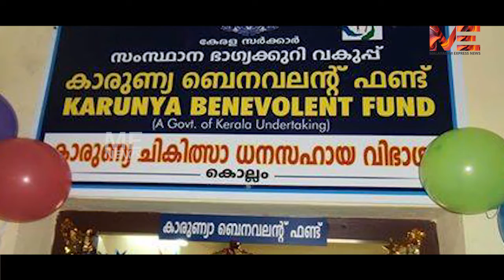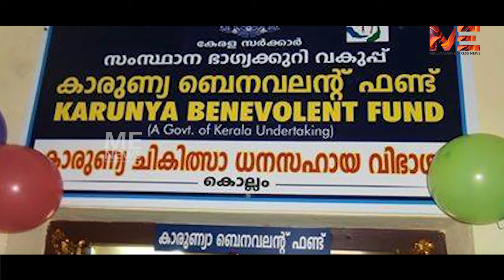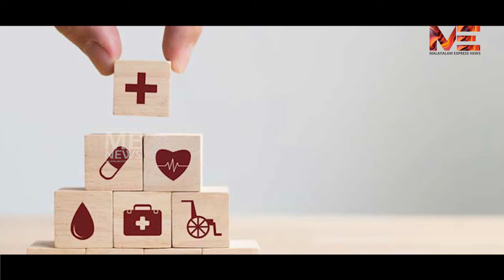കാരുണ്യ വഴിയുള്ള സൗജന്യ ചികിത്സ നിർത്തലാക്കി;സർക്കാരിന്റെ ക്രൂരത ക്യാൻസർ രോഗികളോടോ?